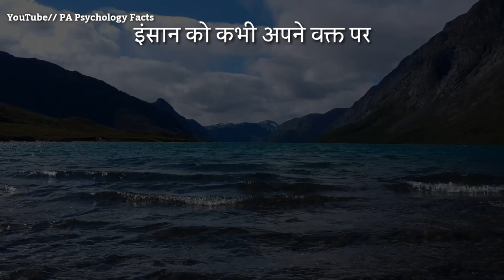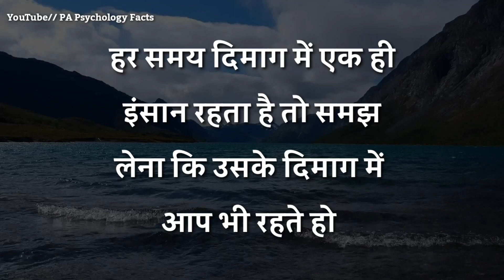क्यों हर समय दिमाग में एक ही पर्सन रहता है | best motivational speech in Hindi